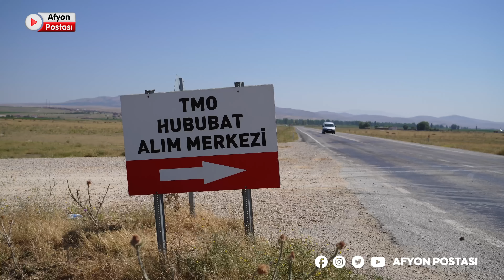Afyon’da TMO önünde buğday alım krizi: 3 gündür bekliyorlar… Uzun kuyruklar oluştu…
Afyonkarahisar’ın Çobanlar ilçesinde bulunan Toprak Mahsulleri Ofisi’nin(TMO) hububat alım noktasında 3 gündür alım yapılmadığını belirten çiftçiler, metrelerce uzayan kuyruklarda duruma tepki gösterdi. Geceyi burada geçiren çiftçiler, “Sabaha kadar sinekler bizi yedi bitirdi. Tiksindiriyorlar bizi” diyerek sitem ettiler.